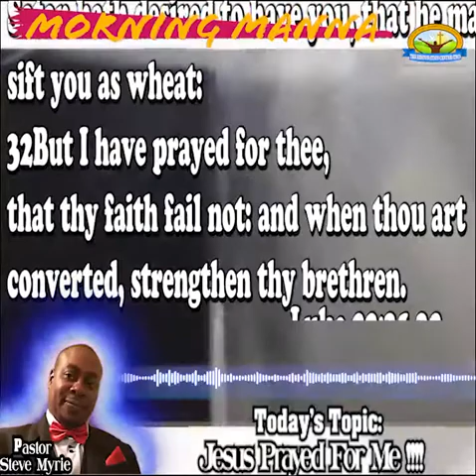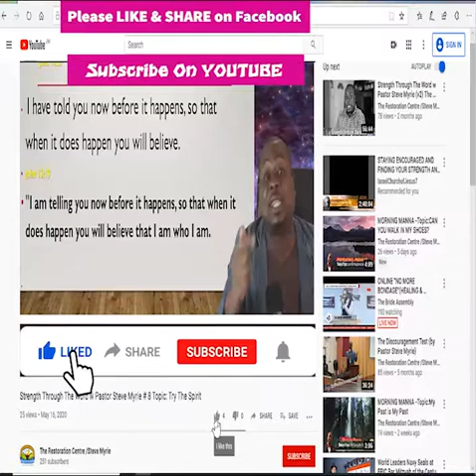MORNING MANNA -Topic: Jesus Prayed For Me !!!! ©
Ever wondered why you still standing? It's because Jesus prayed for you

MORNING MANNA
Topic: Jesus Prayed For Me !